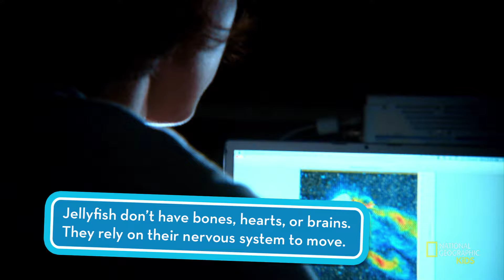Jellyfish Whisperer | You Wanna Be a What?!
With crazy-colored dyes and awesome lasers, bioengineer Kakani Katija researches jellyfish in the waters of Panama and Palau.

About You Wanna Be a What?!:
Get a sneak peek behind the incredibly cool careers of National Geographic explorers.These guys dive with jellyfish, listen to chipmunks, and design astronaut fashion—and show you how you can have an amazing job as well!